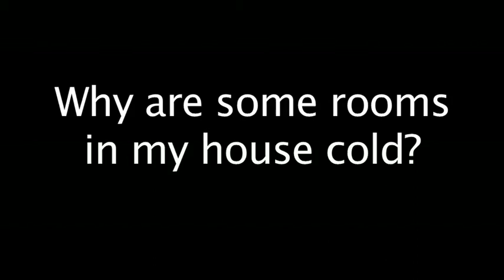Why are some rooms in my house cold?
Energy advisor Dick Kornbluth discusses how to fix rooms with different temperatures.